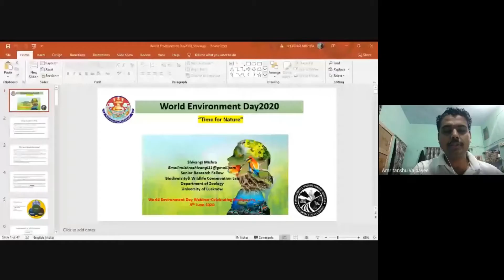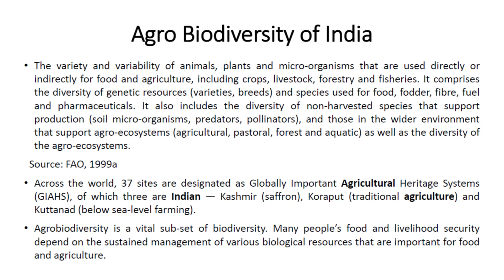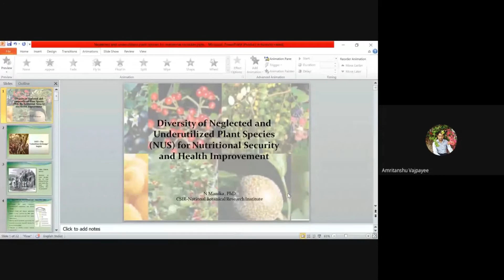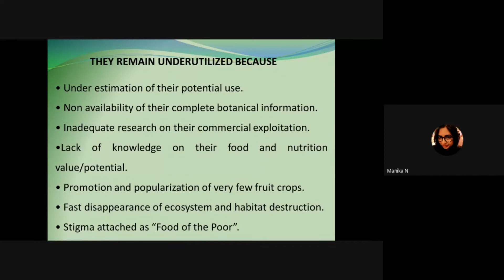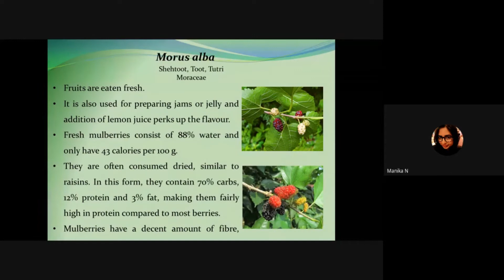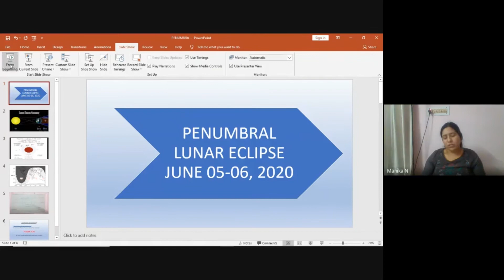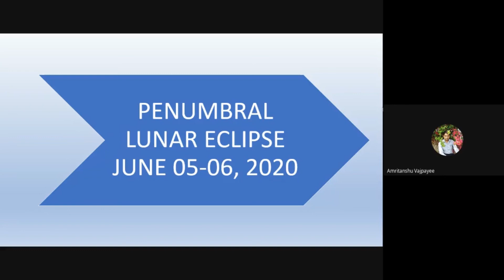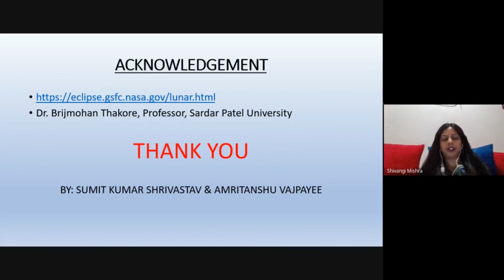World Environment Day 2020 (June 05, 2020) & A brief Talk on Penumbral Lunar Eclipse.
World Environment Day is one of the biggest days of recognition for encouraging people worldwide to save and protect our environment from different environmental challenges the world is facing today. The World Environment is also “People’s Day” which is a day to do something to take care of our environment. It is an important platform for promoting the dimensions of environmentally Sustainable Development Goals. World Environment Day is the biggest annual event in the world run by the United Nations to mark the environmental awareness among the people. Its main aim is to raise awareness to protect our nature and look at various environmental issues that are growing day by day. World Environment Day is celebrated every 5th of June. It is one of the main prime action to protect our environment.

2020 is a year of reflection, opportunity and solutions. Given the ongoing COVID-19 pandemic, the we have tried to commemorate the World Environment Day 2020 throughout the day with our plantation efforts in localities and at the evening through the online webinar campaign. SKY Foundation in collaboration with Ignited Minds VIPNET Club (VP-UP-0103), SKYAAC VIPNET Club (VP-UP-0149), WLS VIPNET Club (VP-UP-0165), EduStem Initiative Global; presents before all the interactive talk sessions with experts on the occasion of World Environment Day 2020.

The esteemed speakers for the evening are:
 • Mrs. Shivangi Mishra, SRF, Department of Zoology, University of Lucknow with a talk on “World Environment Day: It's Time For Nature”
• Dr. N Manika, Post Doc Fellow, CSIR NBRI, Lucknow with a talk on “Diversity of Neglected and Underutilized Plant Species (NUS) for nutritional security and Health Improvement”
• A special short talk by Mr. Sumit Kumar Shrivastava, Scientific Officer, Indira Gandhi Planetarium, Lucknow over the "Penumbral Lunar Eclipse" occurring the same night.

Hosted by: Amritanshu Vajpayee & Ms. Sweta Srivastav, with technical inputs from Mr. Swapnil Rastogi & Mr. Shubhan Bhusal.